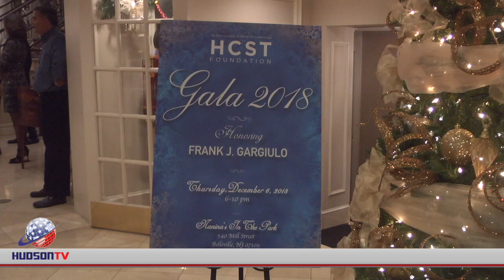GARGIULO HONORED AT HCST FOUNDATION GALA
Following a four decade career in education, Frank Gargiulo retired as Hudson County Schools of Technology Superintendent in September.  As Hudson TV reporter Jeff Henig tells us, the man who led the way in creating the HCST Foundation and finding a new campus for the Schools of Technology in Secaucus was honored at the Foundation's annual gala on Thursday night.